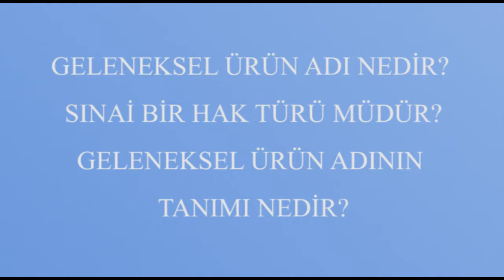GELENEKSEL ÜRÜN ADI NEDİR? SINAİ BİR HAK TÜRÜ MÜDÜR? GELENEKSEL ÜRÜN ADININ TANIMI NEDİR?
Av.Serdar Arıkan